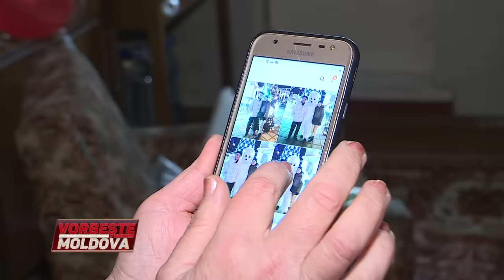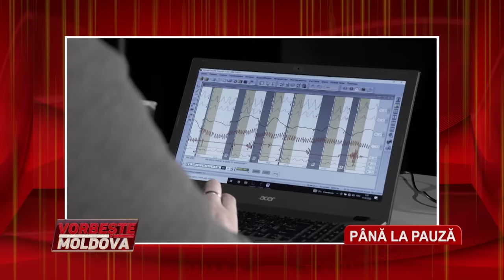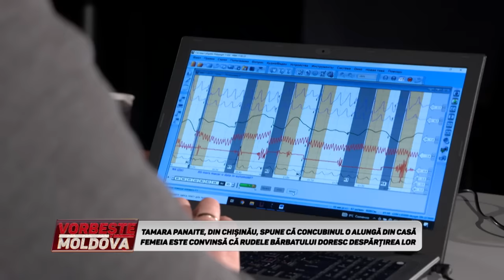VORBEŞTE MOLDOVA: MĂ AJUTĂ SAU MĂ FURĂ